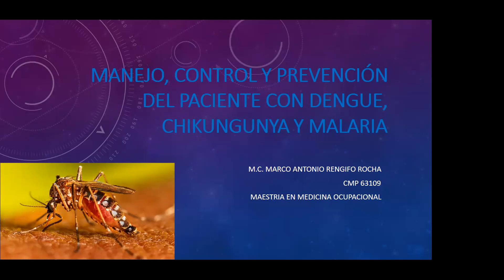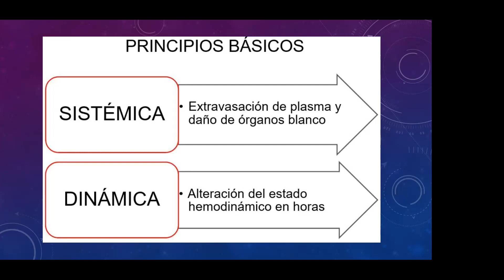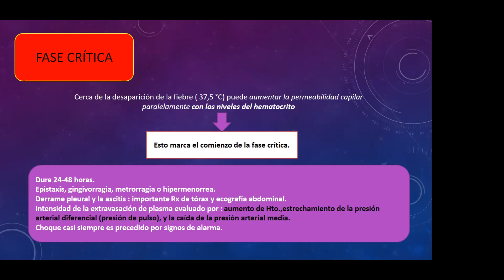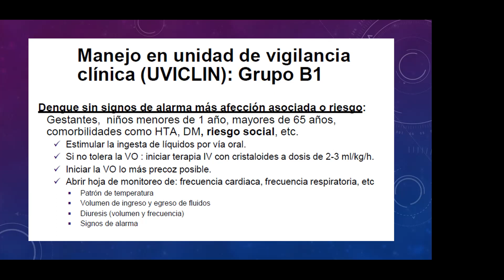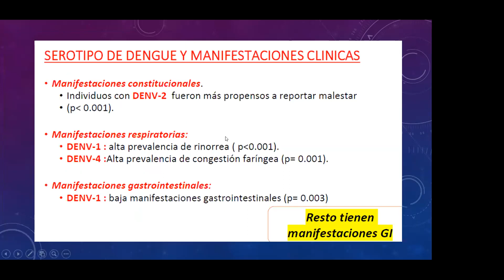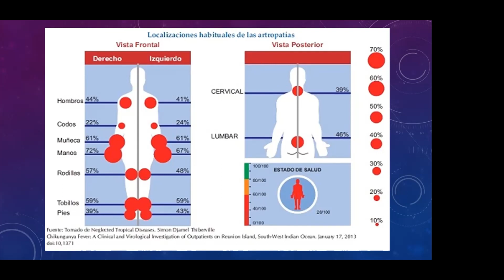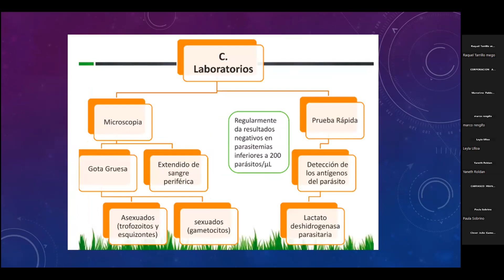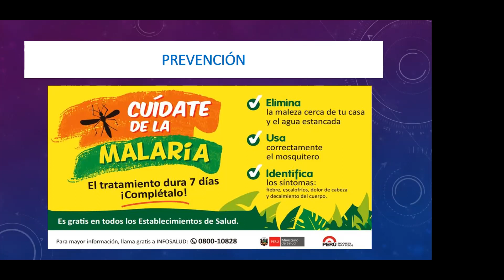📚𝗖𝗨𝗥𝗦𝗢 :MANEJO CONTROL Y PREVENCION DEL PACIENTE CON DENGUE, CHIKUNGUYA Y MALARIA📚